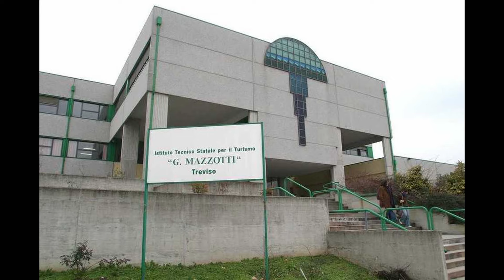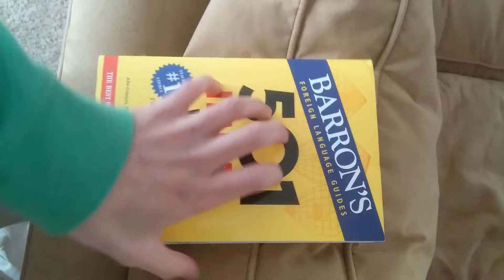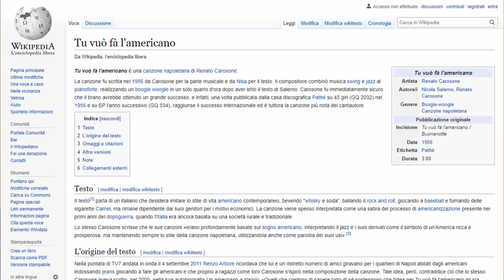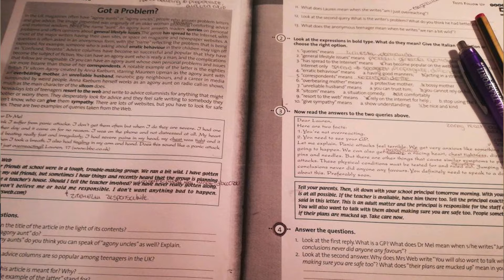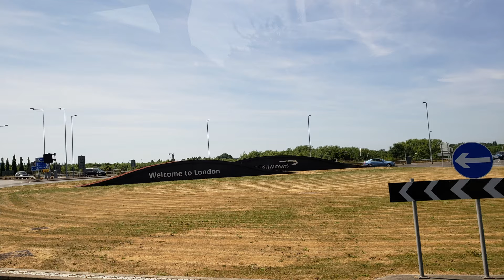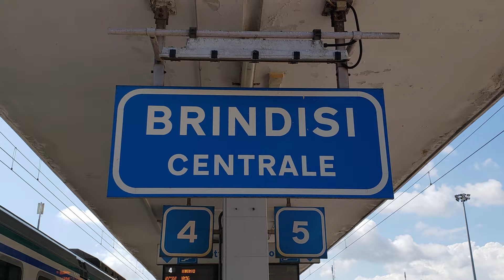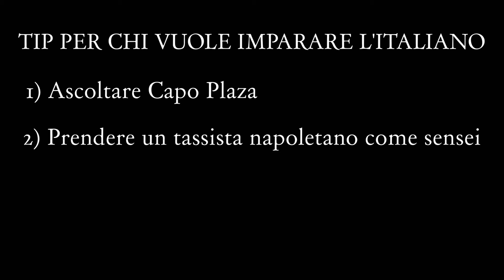COME HO IMPARATO L'ITALIANO DA AMERICANO - LA MIA STORIA POLIGLOTTA (ita w/ eng sub)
Ciao raga! Bentornati in questo nuovo video! Mi chiamo Connor e sono un giovane americano. Oggi sono super felice di condividere questo video, perché è il primo che giro in una lingua straniera. Appropriatamente, vi volevo parlare del mio percorso con le lingue e, più specificamente, quello d’italiano.

Oltre a viaggiare attraverso tutto il paese, da Milano, a Venezia, a Firenze, a Roma, a Napoli, a Matera, a Taranto, a Bari, a Lecce e decine di altre città in mezzo, mi sono innamorato dell'Italia, della lingua (lingue) italiana e della cultura italiana. Questa è la mia storia.

0:00 Intro
0:44 La banda del liceo e il primo viaggio in Italia
TIP NUMERO 1 PER CHI VUOLE IMPARARE L’ITALIANO: ASCOLTARE CAPO PLAZA
3:10 Primi passi nell’apprendimento dell’italiano
3:57 Risorse per l'apprendimento dell'italiano
TIP NUMERO 2 PER CHI VUOLE IMPARARE L’ITALIANO: PRENDERE UN TASSISTA NAPOLETANO COME SENSEI
6:18 App di scambio linguistico e conoscendo italiani
7:33 Primo viaggio nel Sud Italia (Campania, Basilicata e Puglia)
TIP NUMERO 3 PER CHI VUOLE IMPARARE L’ITALIANO: ESSERE ADOTTATO DA UNA NONNA ITALIANA
10:35 Stare in una famiglia italiana
11:48 Il vantaggio degli americani nel parlare italiano
12:34 Inno Taranto Calcio (Dialetto tarantino)
13:00 Il mio routine di apprendimento e consigli generali per apprendere una lingua straniera
14:18 Outro (Taranto Rossoblù)